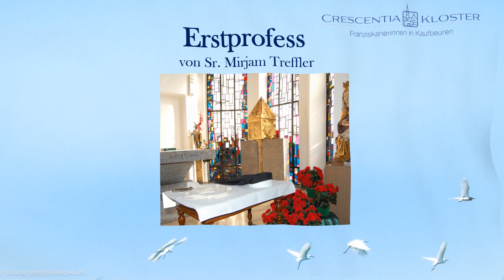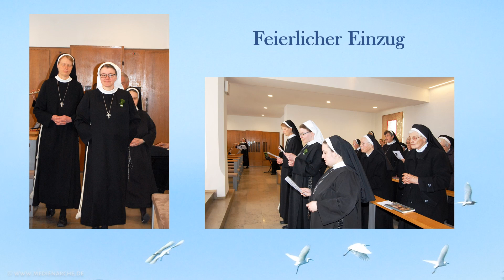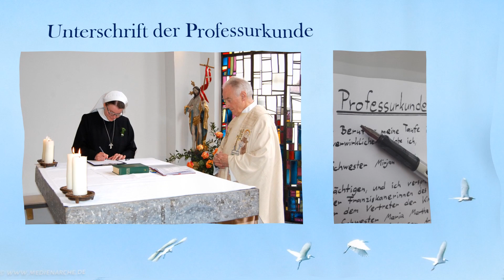Aufwind - Erstprofess von Sr. Mirjam Treffler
Dieses Video zeigt die Erstprofess von Sr. Mirjam Treffler. Nach dem Noviziat legt sie in einem öffentlichen Gelübde ihre erste Profess ab. In einem feierlichen Gottesdienst, zelebriert von Klosterseelsorger Pfarrer Karl Rottach, versprach die 25-jährige Ordensfrau, zunächst für die Dauer von zwei Jahren in Armut, Gehorsam und eheloser Keuschheit zu leben. Mehr zum Thema Berufung unter:

Musikalisch gestaltet wird das Video von von Lena Christin Beuth mit dem Lied  "Aufwind"
Der Song hat in diesem One-Take-Video seine "Premiere" und ist eingereicht beim Vocation Music Award 2021.
Wer dort für das Video voten möchte kann das sehr gerne hier tun: